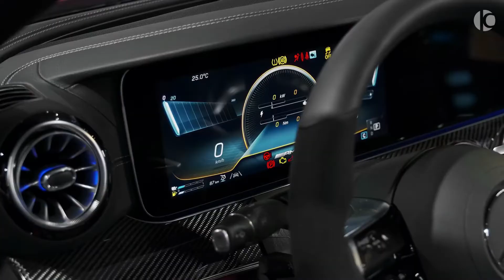LUXURY CARS BILLIONAIRE LIFE STYLE